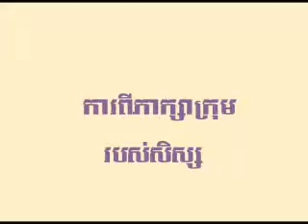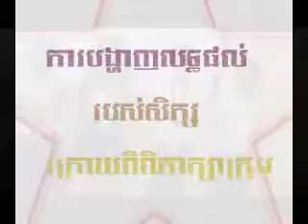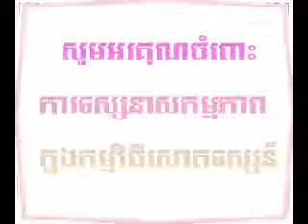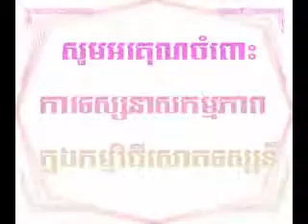student presentatoin in Audiovisual program.mp4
This is an activities of student in pilot activities of Audiovisual program in Cambodia